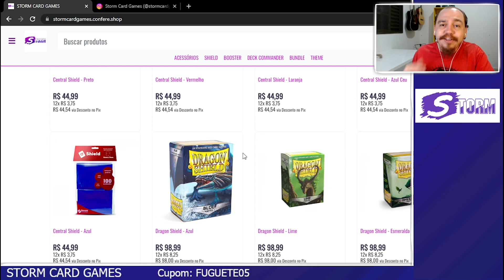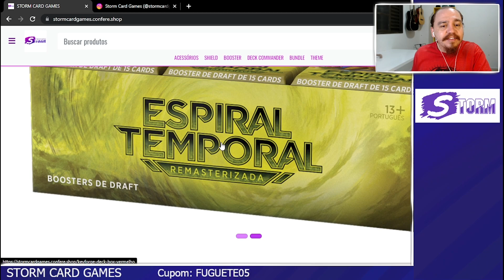[PAUPER] MonoBlack LD Initiative x UR Skred - Fuguete Champ 97